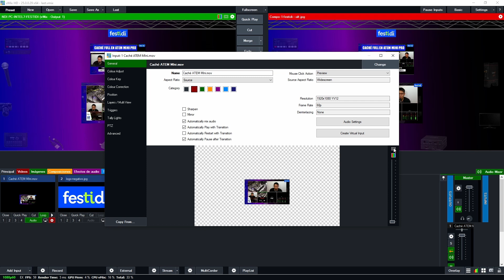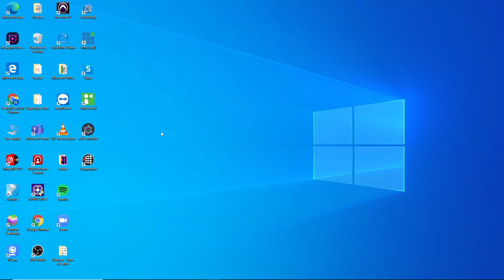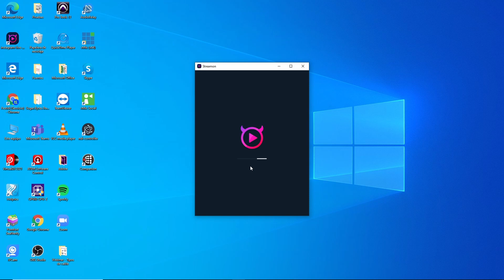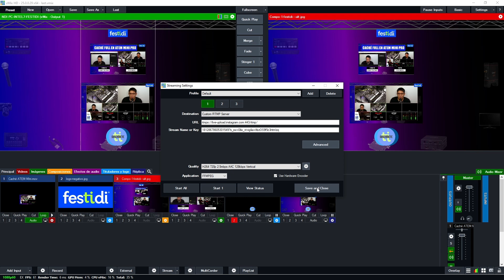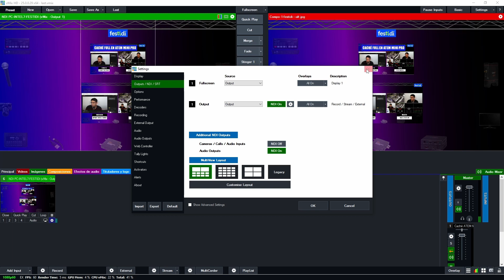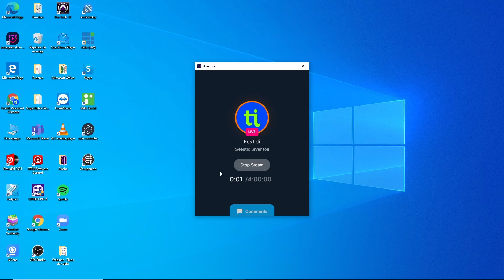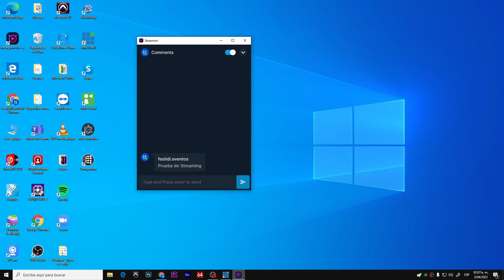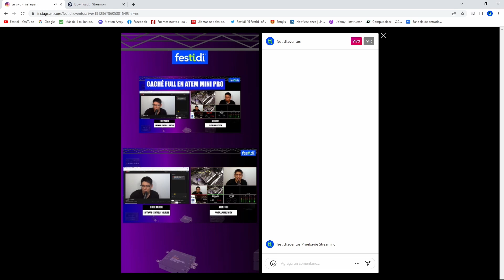🎥🎤Transmisión en vivo en Instagram con VMix en vertical - Usando Streamon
Si en algún momento te preguntaste qué posibilidad hay de poder transmitir en vivo en Instagram de forma vertical con VMix. Aquí te explico cómo lo debes hacer y qué criterios considerar para hacerlo.

Para este caso usaré Streamon, que es donde puedo obtener la clave de transmisión